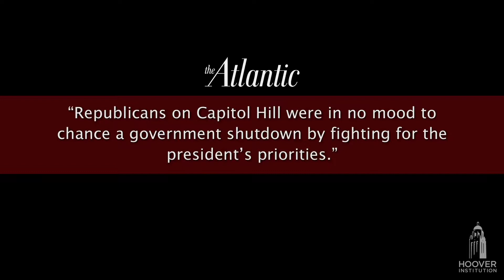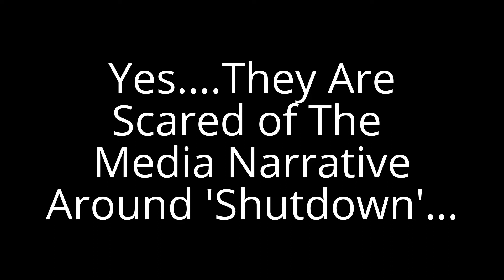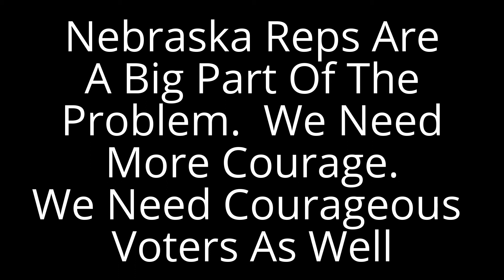Prominent Conservatives on the Budget. Todd is Here! This Will Change!